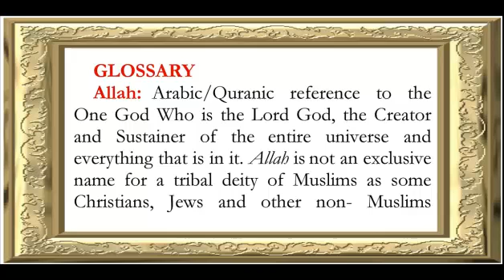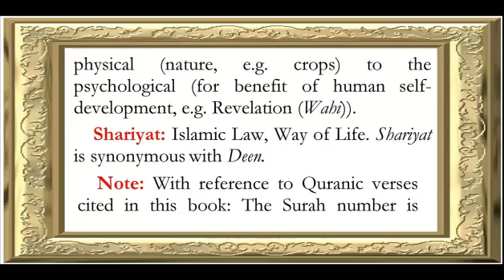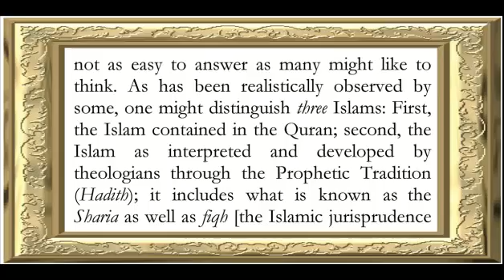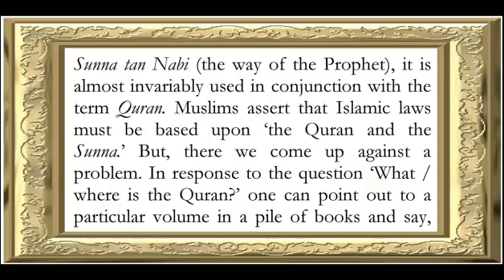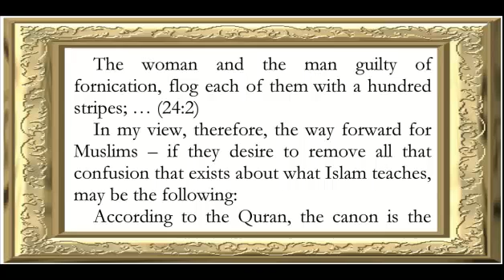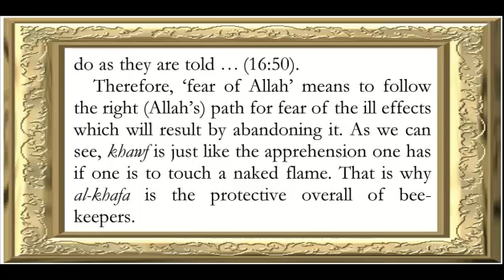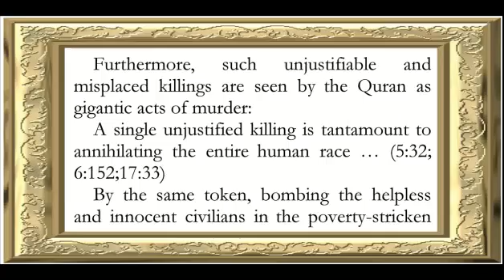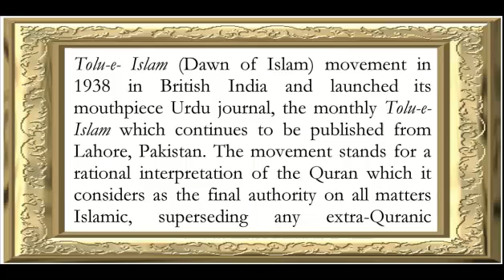Introduction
Audio Book "Jihad is not Terrorism" Chapter 4-5 by Allama G.A Parwez